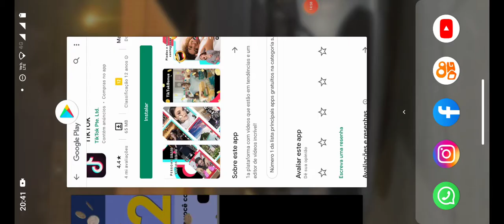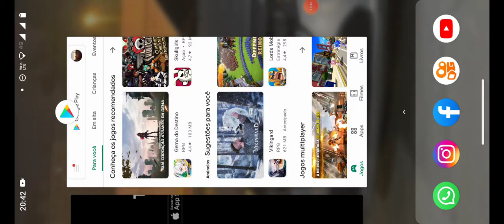Critical Strike - Uma Variação muito sinistra do counter Strike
Gameplay do jogo critical Strike. Jogo que me lembra muito o próprio counter Strike dos PC, jogo com muito tiro e variações de armas , estou jogando no Android venha assistir, se gostou deixe seu like e se inscreva no canal blz